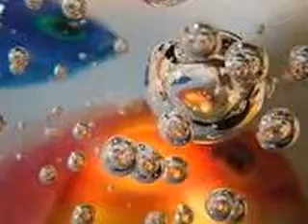Greens and Blues